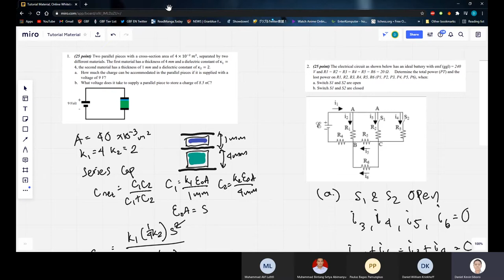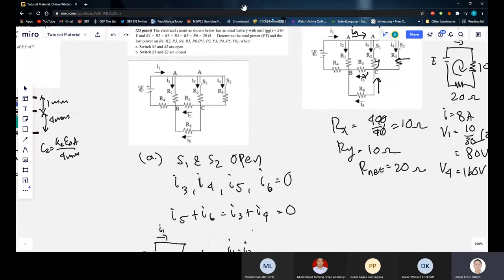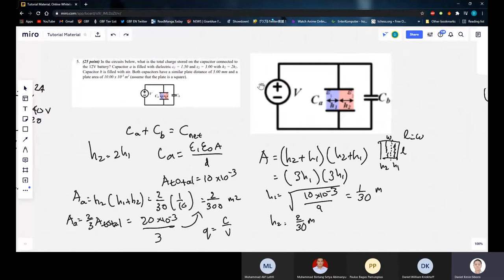Physics Electricity Part 2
Pagi PI!
This time, we are diving into the topic of physics-electricity part 2. This video was made by us so that students can better understand about physics-electricity.
We hope you enjoy the video and may it be useful to better understand this topic!

Academics and Profession
IMPI FTUI 2021
Innovative • Collaborative • Potential